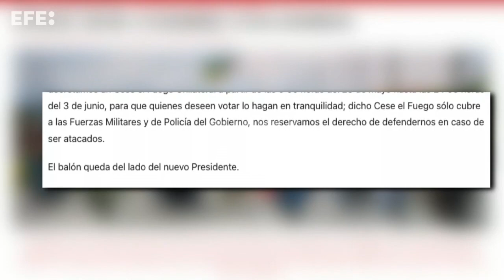ELN anuncia cessar-fogo pelo 1º turno das eleições presidenciais da Colômbia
Bogotá, 16 mai (EFE).- A guerrilha do Exército de Libertação Nacional (ELN) declarou nesta segunda-feira um cessar-fogo unilateral de 25 de maio até 3 de junho em toda a Colômbia, em razão do primeiro turno das eleições presidenciais do país, que acontecerá em 13 dias.
RECURSOS DO COMUNICADO DO  ELN E IMAGENS DE ARQUIVO.